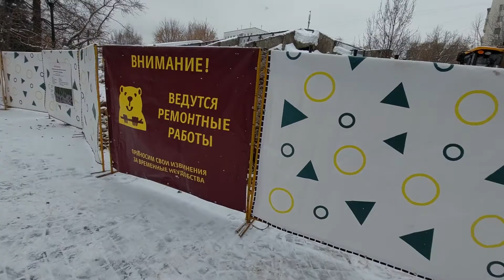NASIB BINATANG YANG KEDINGINAN SALJU,DAN BERANEKA BURUNG LANGKA Di KEBUN BINATANG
sumiati jamal#VIDIO HIBURAN DAN VIDIO VLOG

di vidio kali ini saya bagikan vidio yg menarik yaitu di kebun binatang yg terbesar do moscow brow.bagaimana nasibnya di musim salju brow.sangat miris n menangis ibarat kata pepatah..
yok tonton

Tag;

Gerebek kolektor kodok hias harga ribuan dolar dan ikan seram lolongan serigala bersahutan di musim salju,liburan ke eropa indah kotanya,belajar nyetir mobil metick dari nol,kolam renang bukit soeharto ponorogo penuh pengunjung,bukit soeharto penuh pengunjung,bukit soeharto tempat wisata di daerah badegan ponorogo 2022,perayaan malam tahun baru 2022,pertama kali belanja di pasar tradisional,anak berkelahi menangis rebutan mainan,badai salju cepat dapat 4000 jam tayang putar play list aman,rumah tki sederhana 2021,luapan air waduk bendo ponorogo 2021,resepi nastar yang lembut dan lumer cocok untuk hari raya dan bisnis,kolam renang bukit soeharto badegan ponorogo di eropa,kota yang bersalju,rumah adat jowo sinom yang hampir punah(diiringi langgam setho tuhu),ngintip kegiatan orang desa yang asri,diiringi langgam cikar bobrok,ngevlog di luar negeri edisi nyasar,rumah tki rusia renovasi sudah 85%,jalan jalan di kota moscow,gedung gereja megah di rusia,cara tehnivk buat wajik china yang sangat mantap,hasil kerja luar negeri part 1,berkawan dengan orang asing itu ternyata enjoy juga,chickrn rice/nasi ayam jawa timur mantap poll,model plapon terbaru 2021 wowww,jalan di musim gugur,9 derajat cc,renovasi rumah tki tahap ke rumah tahap pertama,ronda malam desa ngampel badegan,bedanya super market luar,moscow mulai musim dingin di bulan seftember,suasana kota moscow di sore hari,jelajahi kota moscow awal musim dingin,belajar bahasa asing kaya njlebut otaknya,murai batu kondang ngoceh,hiburane babu deso nek poll lucu mbah gkdain godain kasih susor,melancong ke bon bin ke 2,bunga rupa warna,kunjung moscow zoo park part 2,moscow zoo part 1,tki sukses bisnis ikan gurami,HARGA BARANG DI EROPA SUPER MAHAL,MUSIK KLANTHONG KUNO, KEMBALI TENAR LAGI DI SAAT PANDEMI,MOHON AMINKAN DULUR,KLANTHONG DESA UNTUK MENOLAK PAGEBLOK ATAU KOVID 19,MELANCONG DI KOTA MOSCOW,MOSCOW KOTA GUYS SAYA MASAK RENDANG JAWA SINGAPURA+COKLAT ICE CREAM RESEPINYA CARI DI VIDIO SAYA GUYS

mohon dukunganya ya guys untuk vidio ini
Mohon...di sub
Koment
N share guys.thanks a lot
Salam penuh dukungan.